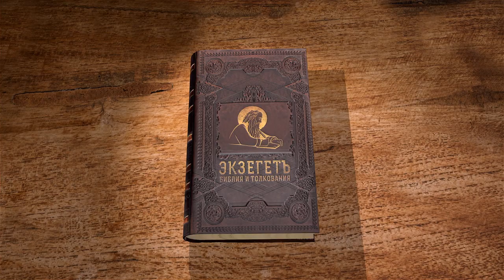Книга пророка Исайи. Глава 63 "Молитва о милости" Игумен Арсений (Соколов)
🔸 Правда и сила Господа
🔸 Гнев Божий
🔸 Настало время отмщения
🔸 Возмездие за угнетение Своего народа
🔸 Милосердие Спасителя
🔸 Наказание за отступление
🔸 Плач о молчании Господа
🔸 Молитва о милости
🔸 Господь Искупитель